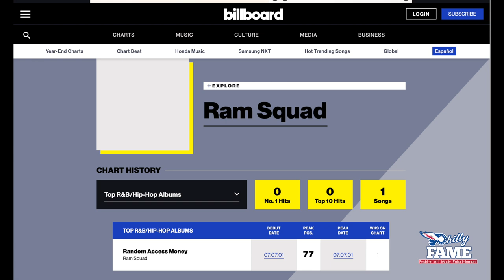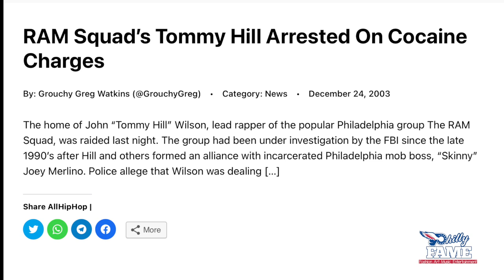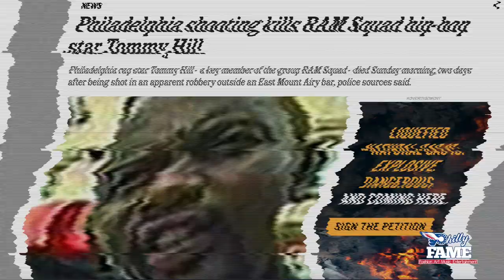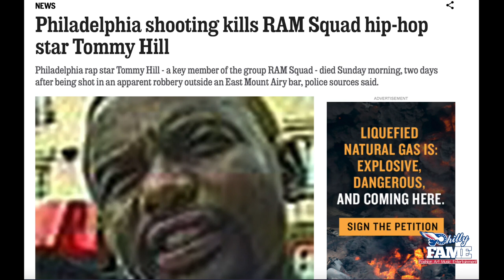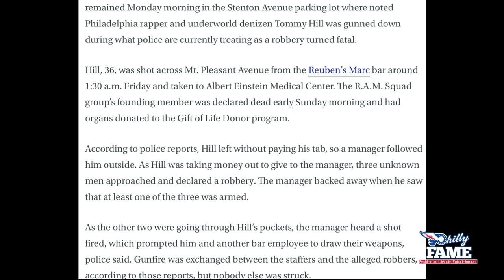What Happened To Tommy Hill & Ram Squad? Where Are They Now? Episode 2[Philly FAME Exclusive]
Episode 2 Features The Legendary Rap Group Ram Squad who is one of the Unsung Groups to Come Out of The City in the 1990s/Early 2000s Era. Here we discuss the Ram Squad Story which highlights its leader Tommy Hill and touches on his story along with the other members of the group and some of the controversy surrounding them!